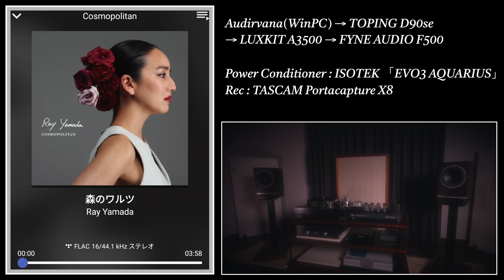【空気録音】深夜に真空管アンプで聴きたい女性ボーカルを集めてみました。 (LUXKIT A3500 + FYNE AUDIO F500)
ベタですがやはり真空管アンプでは女性ボーカルが聴きたい。
私の新旧お気に入り名曲を空気録音してみました。

真空管パワーアンプ「LUXKIT A3500 (6CA7/EL34)」に感動!!  次世代に引き継ぎたい音がある。

◼︎SONY α7M4  ILCE-7M4

◼︎TASCAM タスカム Portacapture X8 リニアPCMレコーター

97.3%の復旧率を誇る業界随一のデータ復旧ソフト

↓詳しくはこちら↓
大切な写真データ/動画ファイルを誤って削除!? → EaseUS Data Recovery Wizardがおすすめ!!

■使用音源
・Artlist